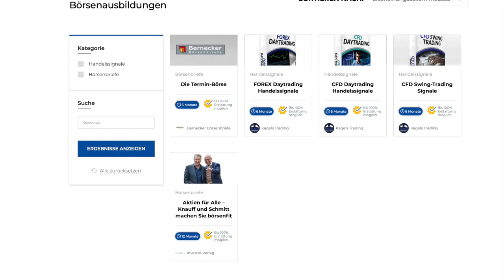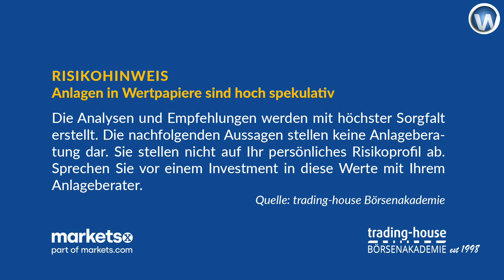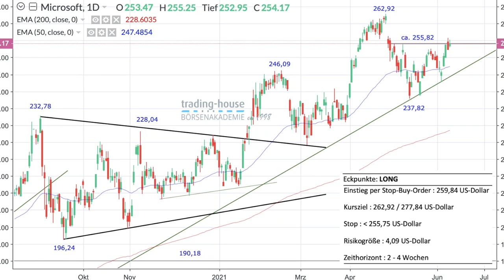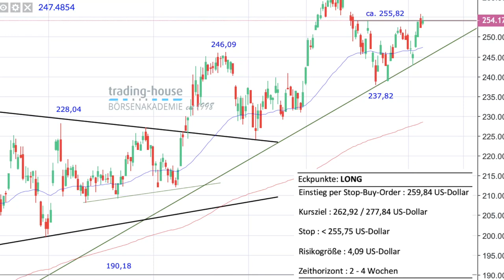Robert Halver über den Börsensommer und Windeln.de - Ideen zu Fresenius und Microsoft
Neben der in dieser Woche gelaufenen Rallye in der Aktie von Windeln.de spricht Manuel Koch im folgenden Video mit Robert Halver von der Baader Bank auch über den Dax. Er sieht im Sommer eine Seitwärtsbewegung am Aktienmarkt. Auch werden zwei Handelsideen der trading house-Börsenakademie angesprochen. Die Aktien von Fresenius Medical Care könne man Market kaufen. Microsoft könne man per Stop Buy-Order kaufen. Die Ideen werden im Detail erläutert.